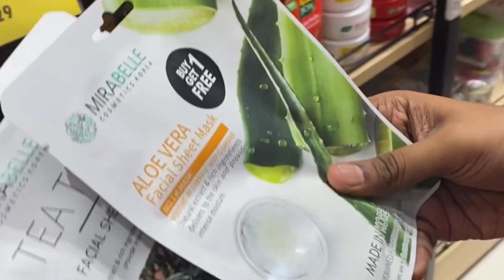My 1st Vlog…. With Cousins, i Hope it’s a good start 📸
life is beautiful, enjoy every moment & always keep smiling.